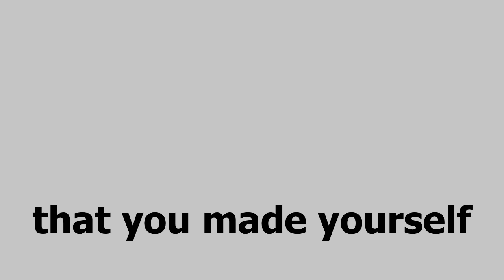Make your own travel photo book - Free Software easy to make travel photo books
- Make your own travel photo book - Free Software for easy to make travel photo books - Travel photo books from $29.50